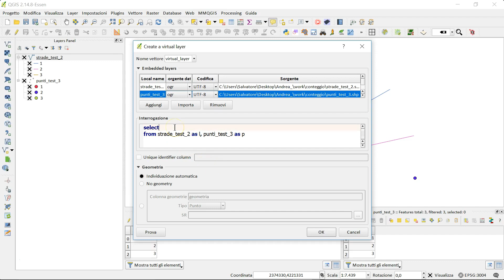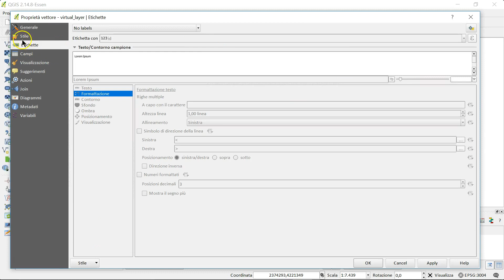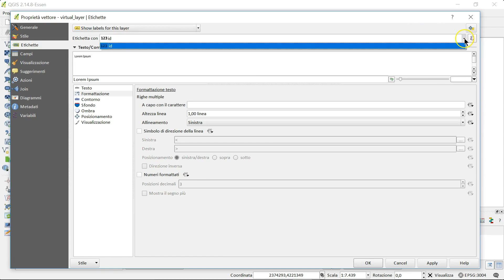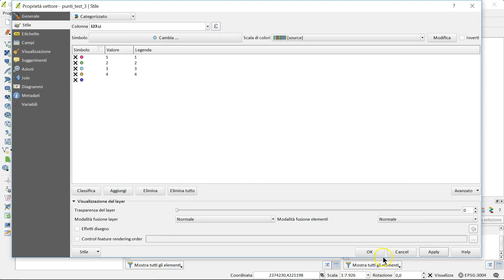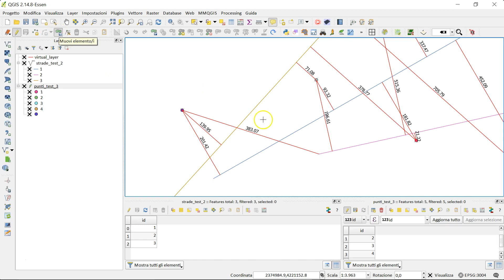QGIS virtual layer and minimum distance between points and lines